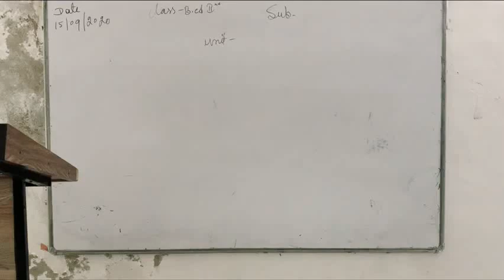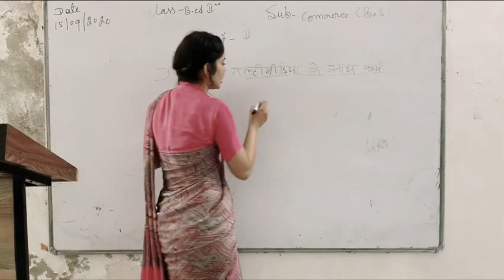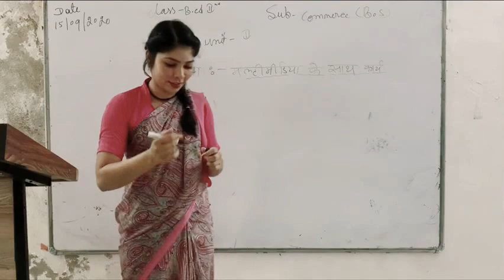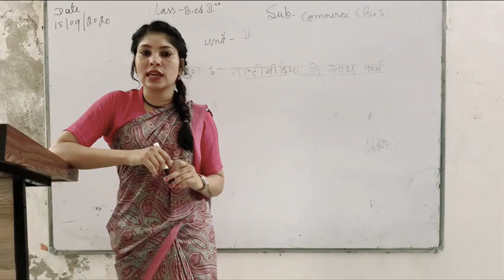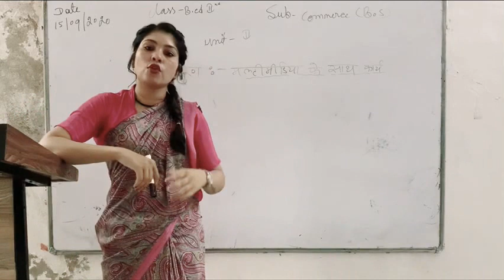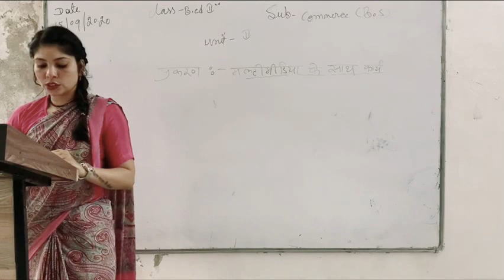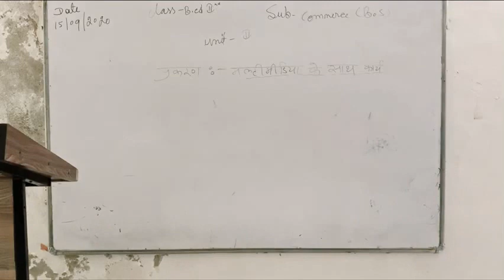15/09/2020 b.ed2nd year (commerce B.S)